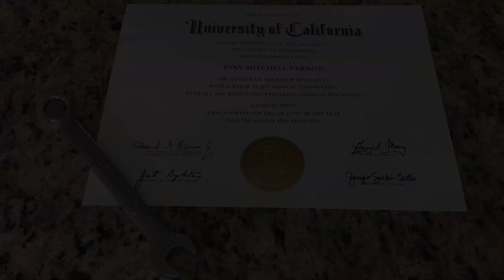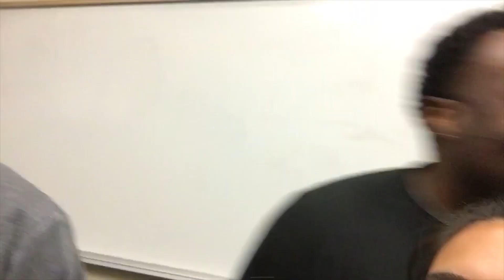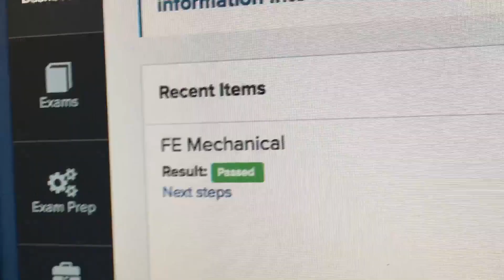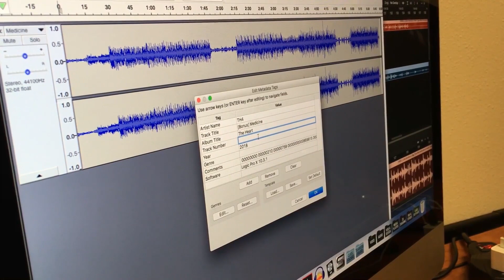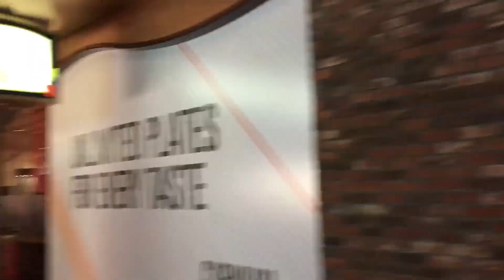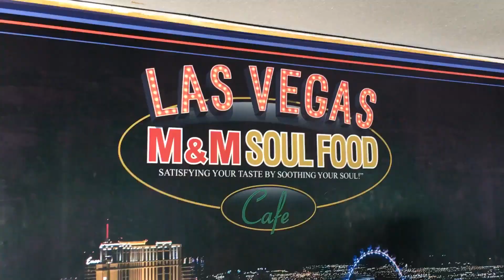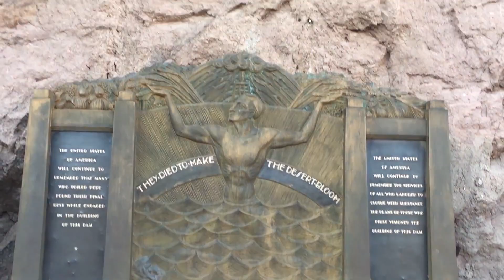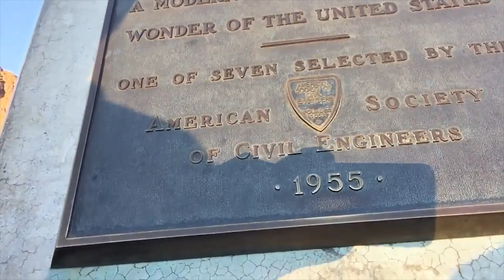Vlog #9 Part 1: Back to Posting, NSBE FRC 2018, 3 days 3 states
Part 1 of 2. Still a lot to learn about Youtube but still grinding.  Missed a couple of weeks of posting (prayers out to those affected by the fires) but we back. Some action of things in Davis. National Society of Black Engineer (NSBE) Fall Regional Conference (FRC) Region VI in Vegas. Plus some good news on the FE Exam. Check out part 2 on Friday.

My name is Ryan Vernon, and I hope you enjoy as I learn more about video editing, create content to help future engineers, as well as giving me opportunists to express my video ideas.

Tobi IG: tobidagr8
Saxophone

Malissia IG: next__revolution (*That's two underscores)
Spoken Word